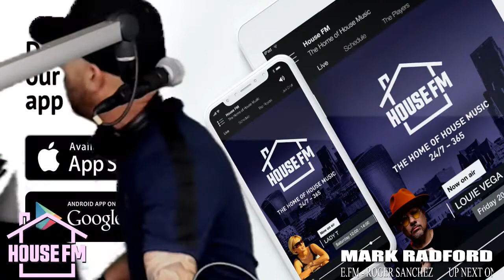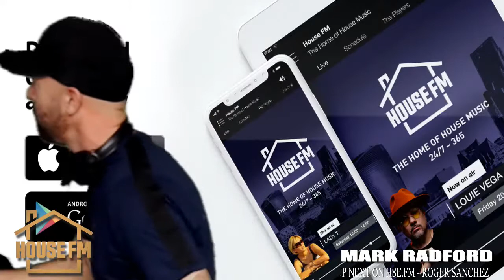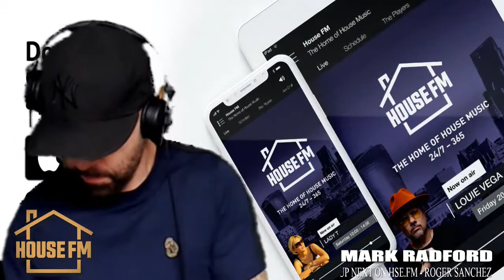LIVE ON HSE.FM WITH MARK RADFORD - AUDIO REHAB SHOW